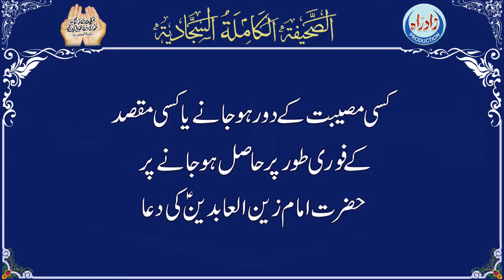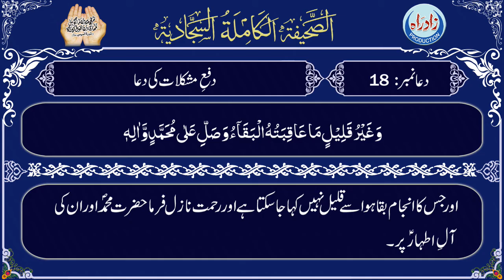Dua 18 | Sahifa Sajjadia with Urdu translation